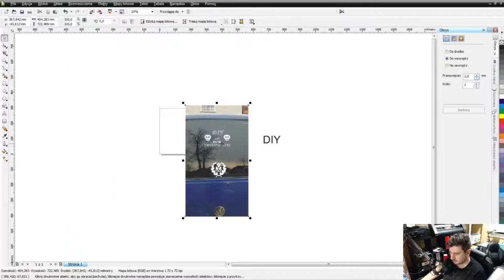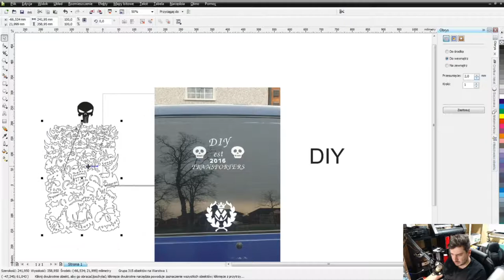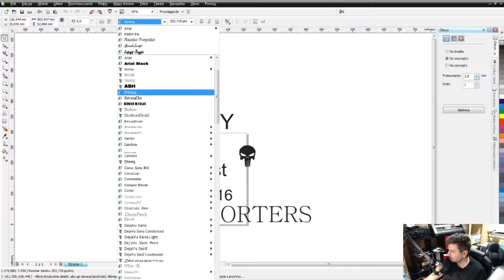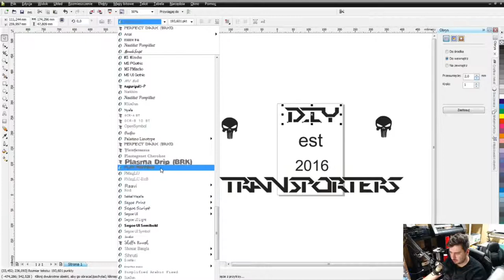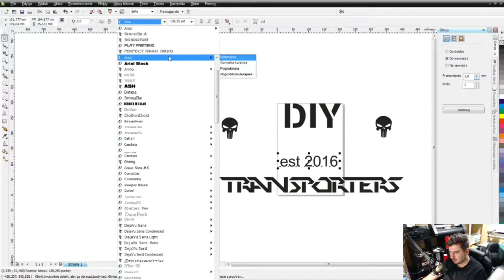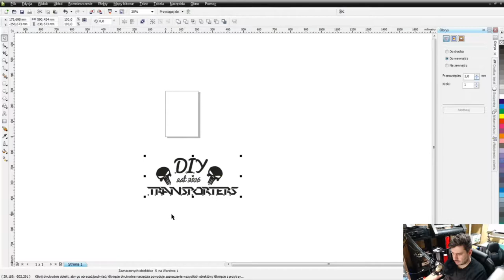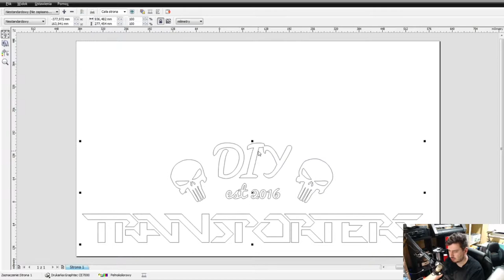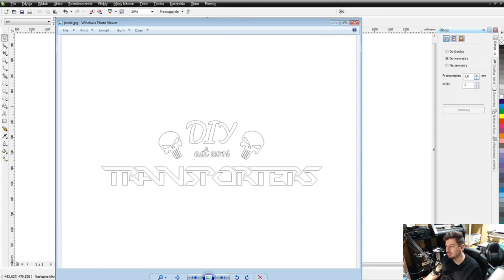Jak zrobić wzór na naklejkę wycinaną ploterowo. 2021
W tym filmiku pokazuje jak zrobić wzór na naklejkę wycinana ploterowo.